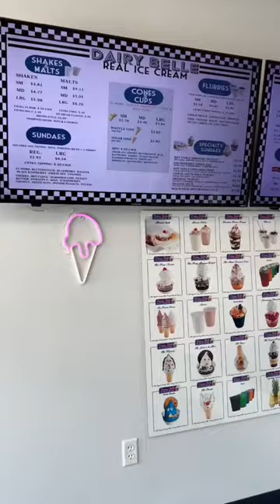Dairy Belle Ice Cream Parlor 🍦